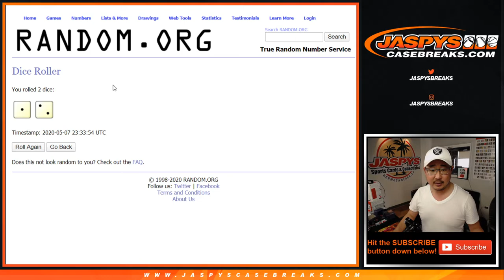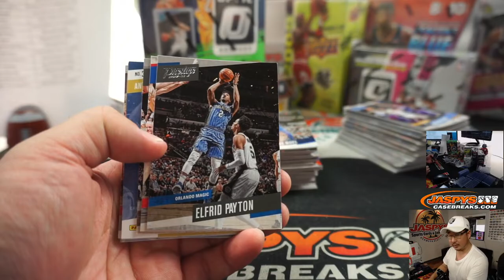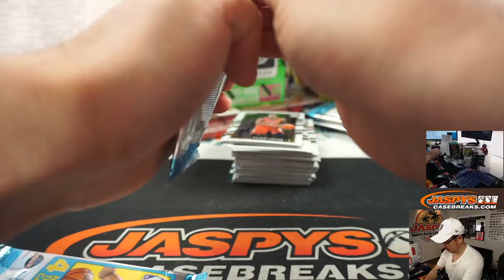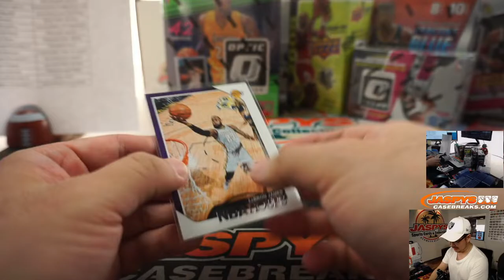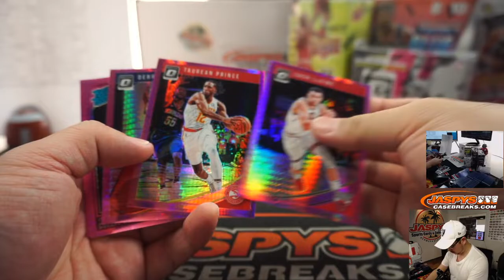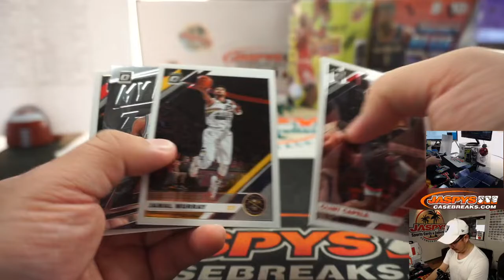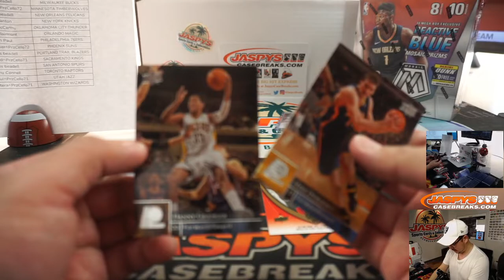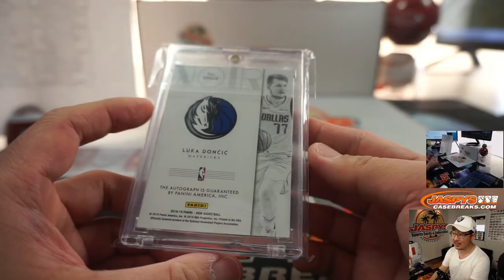Th, 05.07.20 || JASPY'S 8-BOX LUKA NOIR MIXER (RT)